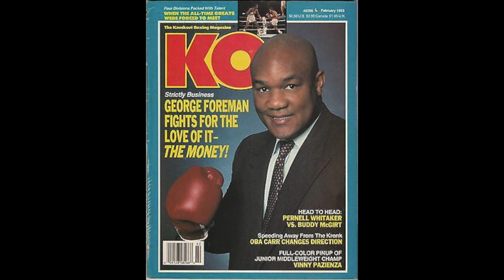George Foreman One Of The Greatest Heavyweights.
This video is about the life and career of George Foreman the Heavyweight Boxing Legend and inventor of the George Foreman Grill.

👍 So that we continue to grow providing content you enjoy.